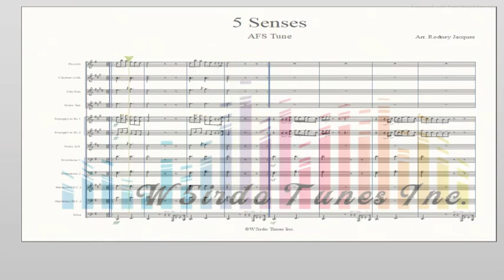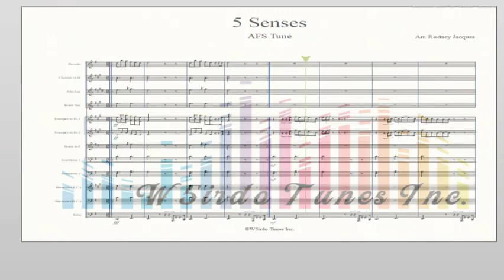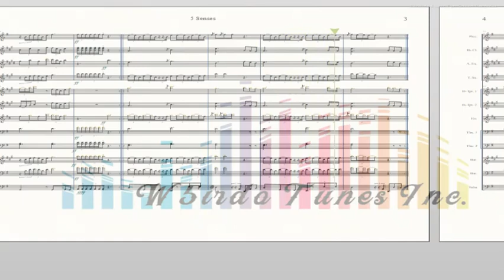5 Senses Band Arrangement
Artist: AFS (Arrangement From Scratch)

Genre: Gospel